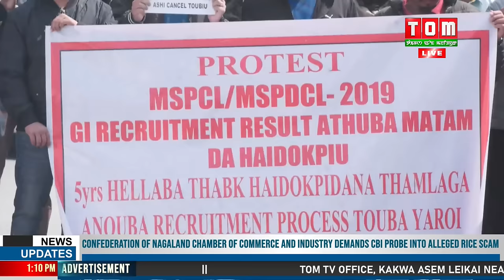POWER MINISTER THONGAM BISHWAJIT GI OFFICIAL QUARTER DA THOMJINKHRE